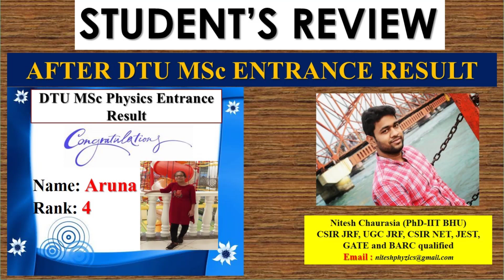Student's Review After DTU MSc Entrance Result II Aruna (AIR-4) II Nitesh Phyzics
There are four students selected in DTU with AIR 4, 34, 38, and 45. Nitesh Phyzics congratulates all the selected candidates.